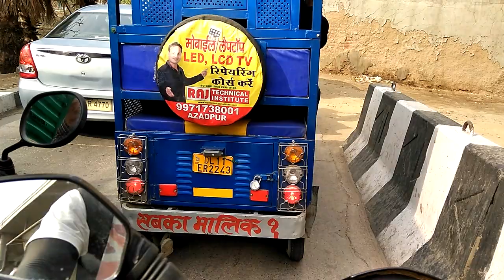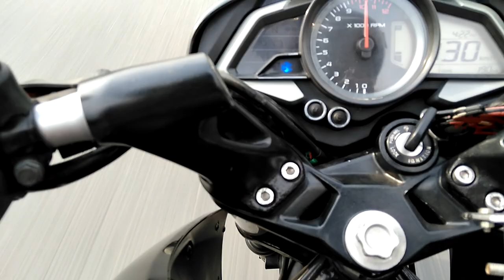19 may eve (pulsar 200NS doing146 kmph)